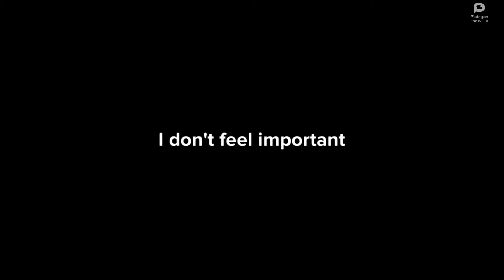State of Depression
Just a Plotagon to show a recent feeling concerning someone with schizophrenia (me)